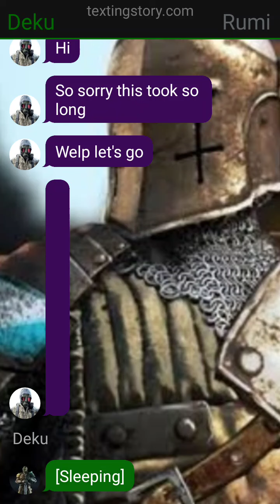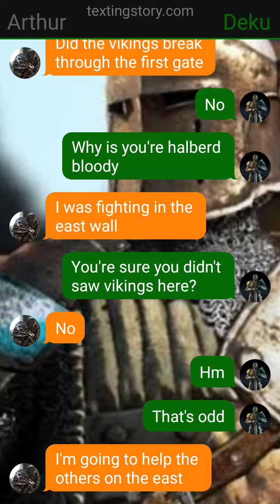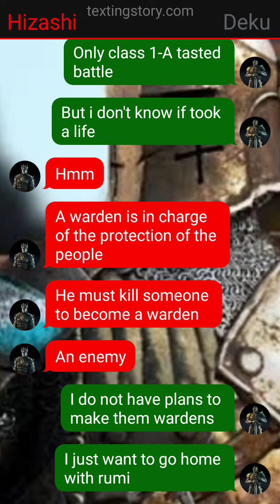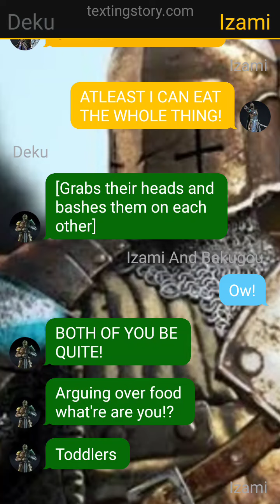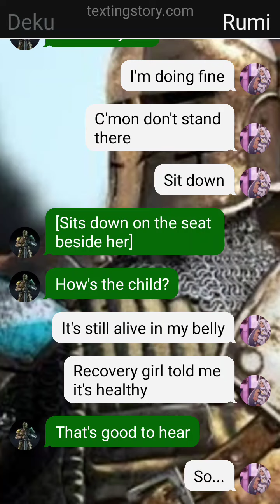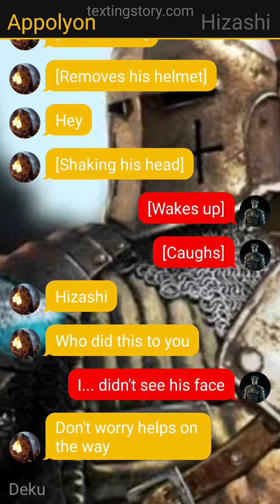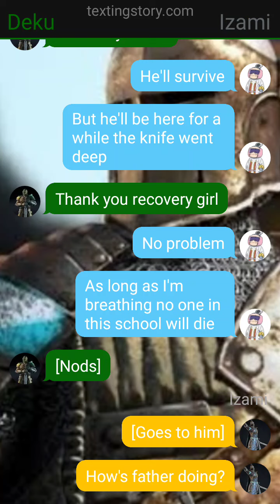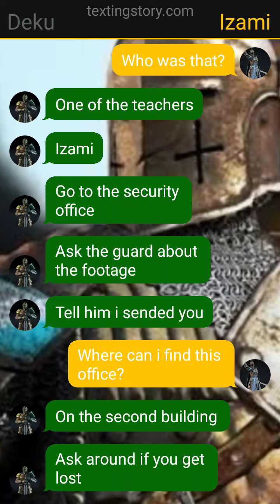Warden Deku[S2PT1][The Return]